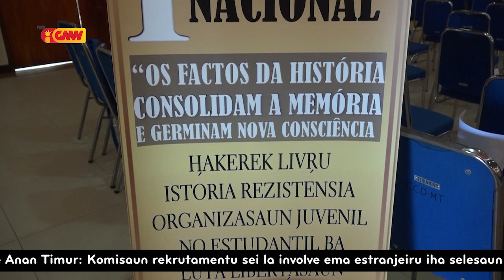Marí Alkatiri Dehan Eleisaun Antesipada laos solusaun hakotu impasse